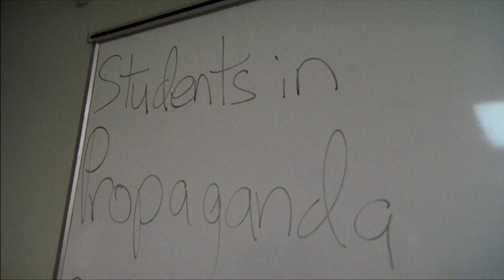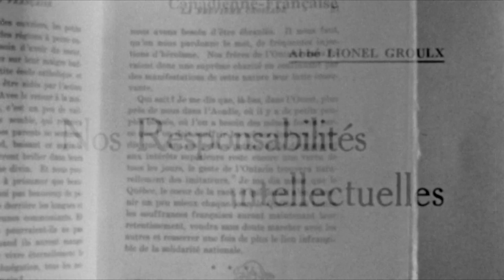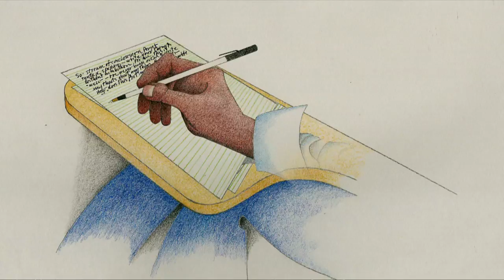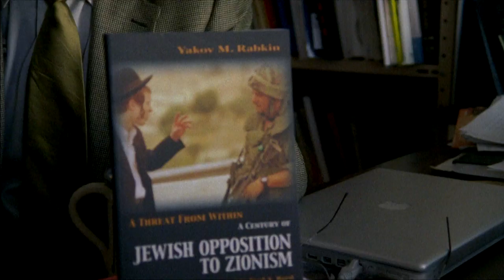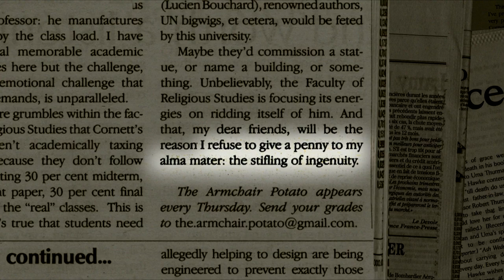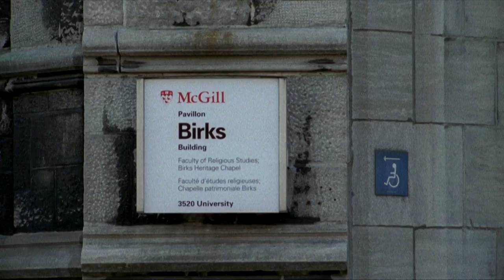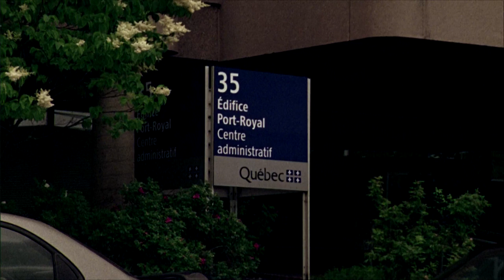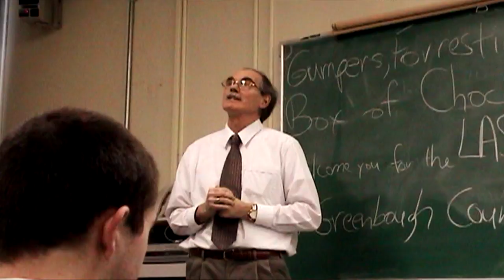Professor Norman Cornett: "Since when do we divorce the right answer from an honest answer?"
This feature documentary by Alanis Obomsawin is a thoughtful tribute to Norman Cornett, a McGill University professor celebrated by scores of students appreciative of his unconventional yet powerful teaching methods who was controversially dismissed from his teaching duties in 2007.

Directed by Alanis Obomsawin  - 2009 | 81 min